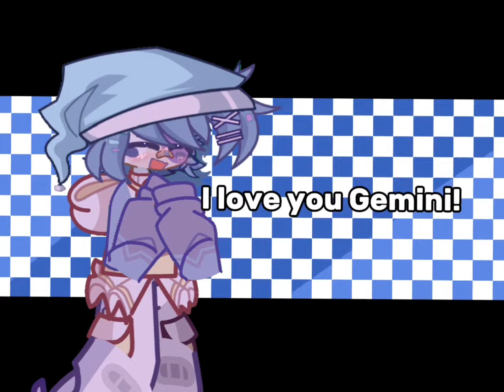▓▢ I LOVE YOU SASHA! — // EALS/FNAF // — GEMINI x LUNAR // ▢▓ / ANIMATION MEME ♥